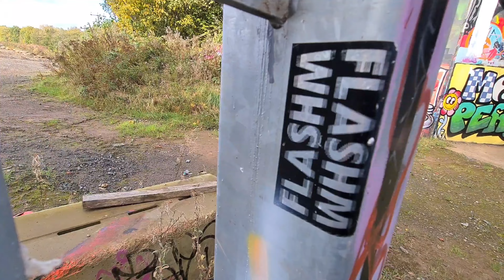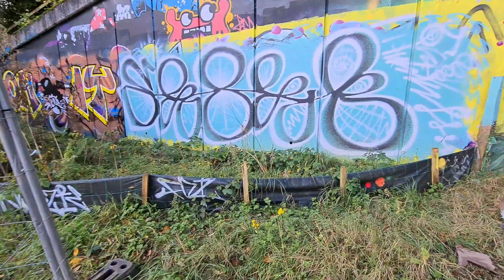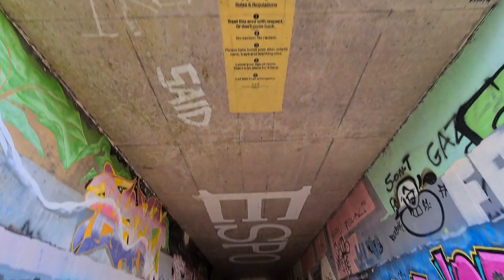Graffiti Tunnel HALL OF FAME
Another revisit to the graffiti tunnel hall of fame . Some cool looking new graffitiart. I hope you enjoy the video.